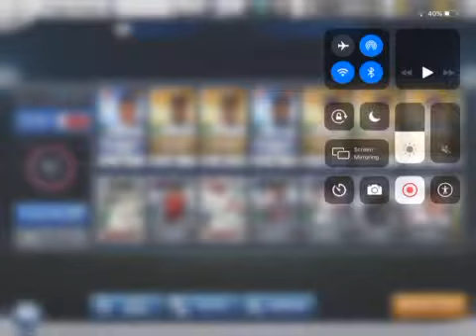Weekly packs! New prime!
Snapchat username: pcagney3
Insta username: pat_cags14